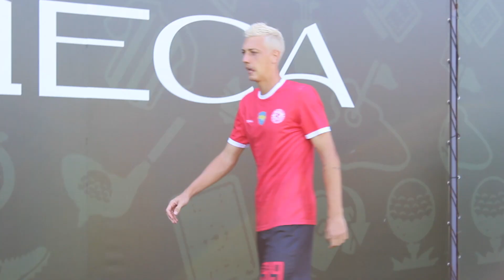Нова форма ФК "РЕАЛ ФАРМА" на сезон 2023/24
Напередодні старту нового сезону 2023/24 на Стадіоні "ІВАН" відбулась загальнокомандна фотосесія Футбольного клубу "РЕАЛ ФАРМА".
Відео з-за лаштунків!